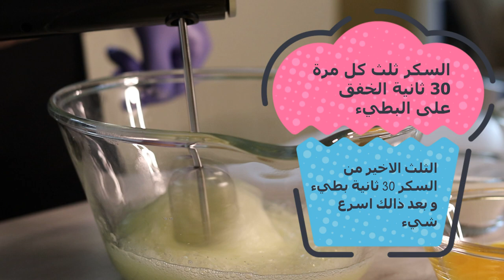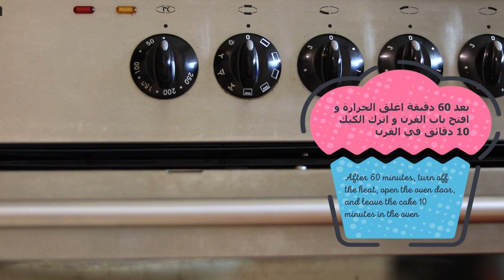كيكة الفواكه مذهلة - Amazing strawberry chocolate cake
انستقرام Instagram

كيكة الشوكولاته بالفراوله مذهلة _ Amazing strawberry chocolate cake
بياض البيض 240 جم
صفار البيض 160 جم
سكر 200 جم
حليب 40 جم
دقيق الكيك 140  جم
كاكاو خام 30 جم
زيت نباتي 40 جم
فانيلا 5 جم
ملح 3 جم

حرارة الفرن 150 درجة مئوية
60 دقية او حسب نوع الفرن

قطر قالب الكيك 20 سم

السكر ثلث كل مرة 30 ثانية الخفق على البطيء

الثلث الاخير من السكر 30 ثانية بطيء و بعد ذالك اسرع شيء

بعد 60 دقيقة اغلق الحرارة و افتح باب الفرن و اترك الكيك 10 دقائق في الفرن

ارفع ورق الزبدة و اتركها تبرد
كل المكونات في حرارة الغرفة مهم جدا

 واحد لتر كريمة يجب ان تكون باردة
سكر بودرة 100 جم
فانيلا 5 جم
خفق 5 دقائق،
 في البداية بطيئ
ثلث الكريمة مع 300 جم فراوله
قليل من الوان الطعام و قليل من الكريمة
الكرز المجفف ، تزيين الكعكة حسب الرغبة

الميزان في الوصفات هو ادق شيء و هو مهم بالمطبخ

على سبيل الميثال في بيضة وزنها 40 جرام و في 100 جرام

الدقيق هو دقيق الكيك الغليوتين في ضعيف يعني البروتين من ١٠ و تحت

اذا كان دقيق عادي ممكن استبدال الربع بنشا الذرة

اي سؤال اكتب بالتعليق و انا حرد ،احترامي الكم شكرا
Egg whites 240 g
Egg yolk 160 g
Raw cocoa 30 g
Vegetable oil 40 g
Vanilla 5 g

The oven temperature is 150 ° C.
60 minutes or depending on the oven

Cake mold diameter is 20 cm

Sugar one-third each time 30 seconds whisk on slow

The last third of the sugar is 30 seconds slow, and after that the fastest thing

After 60 minutes, turn off the heat, open the oven door, and leave the cake 10 minutes in the oven

Raise the butter paper and let it cool
All ingredients at room temperature are very important

 One liter liter must be cool
Powdered sugar 100 g
Vanilla 5 g
Whisk 5 minutes,
 Initially slow
A third of the cream with 300 g strawberry
A little food color and a little cream
Dried cherry, decorate the cake as desired

The balance in recipes is the most accurate thing and is important in the kitchen

For example in an egg weighing 40 grams and in 100 grams

Flour is a flour gluten cake in a weak means protein from 10 and below

If it is regular flour, you can replace the quarter with cornstarch

Any question, write a comment, and I am lonely, my respect, thank you